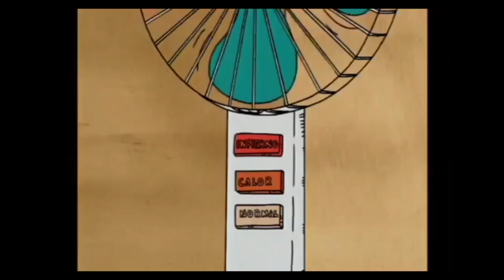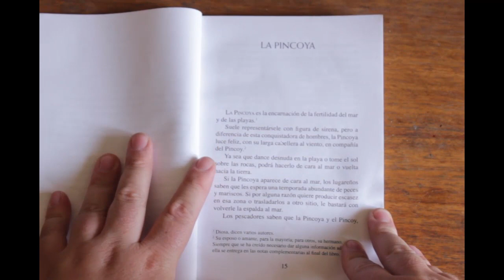BAR - Diego y Glot (2005) - Reseña, Critica, Análisis, Todo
En esta nueva entrega de BAR analizamos estos iconcios monitos chilenos